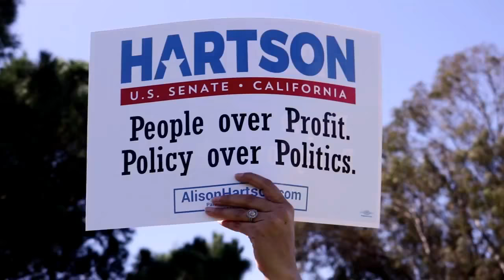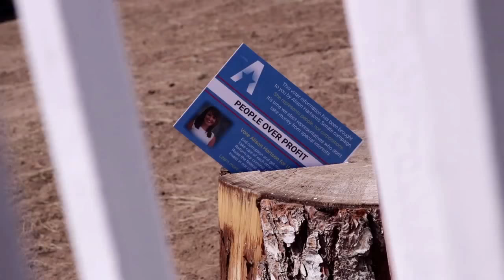Let's be part of the solution. VOTE JUNE 5.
We can only save democracy by participating in it.